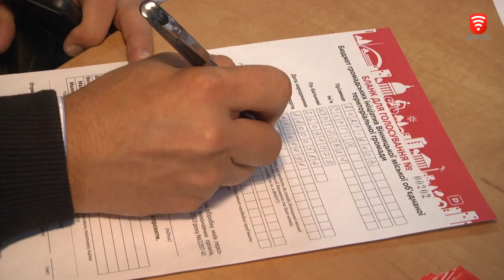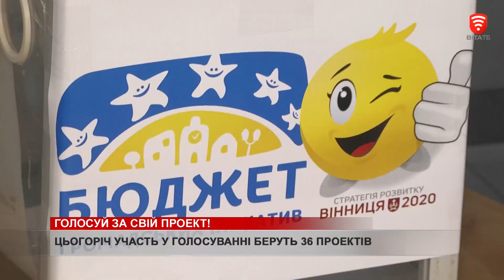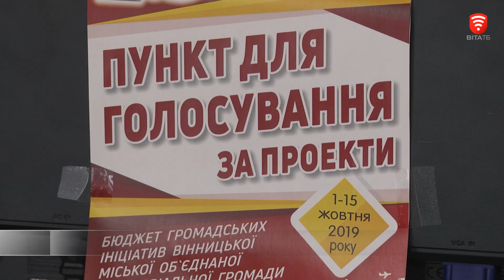Голосування стартувало! новини 2019-10-01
Розпочалось загальноміське голосування за проекти конкурсу «Бюджет громадських ініціатив». До фіналу дійшли 36 креативних ідей активних містян, які прагнуть зробити наше місто ще кращим. Проекти, які отримають найбільшу підтримку вінничан, будуть реалізовані в 2020 році. На це планують витратити 7 млн. гривень. Крім он-лайн голосування, свій вибір можна зробити в будь-якому Прозорому офісі міста та через термінали «ПриватБанку».